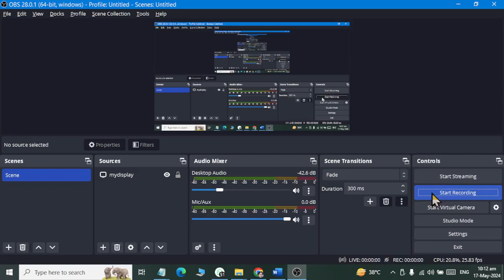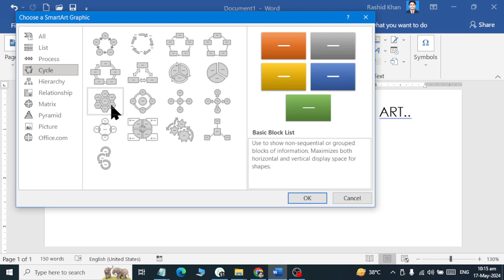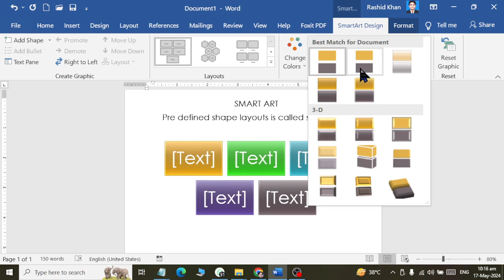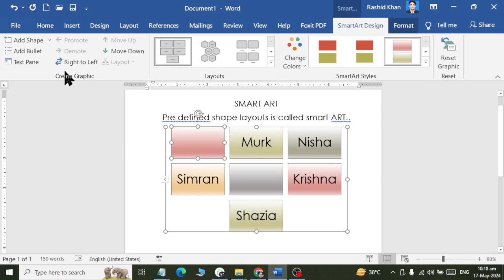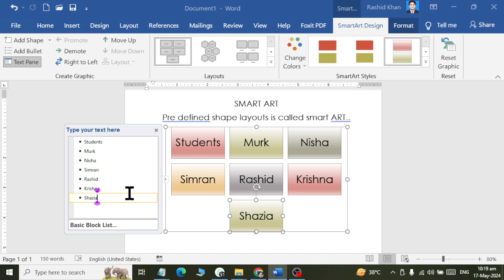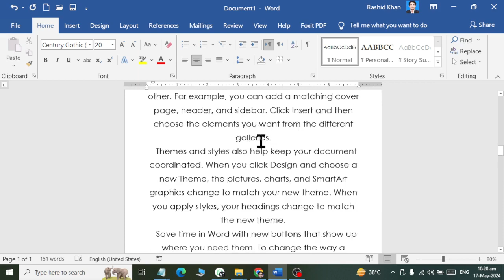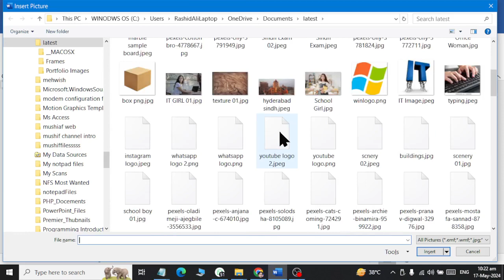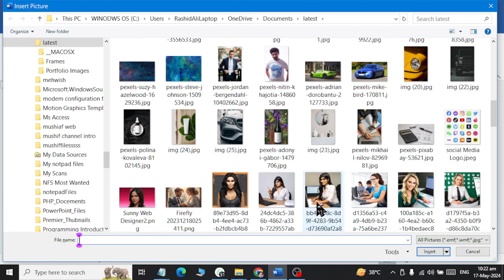MS WORD SMART ART CLASS 01